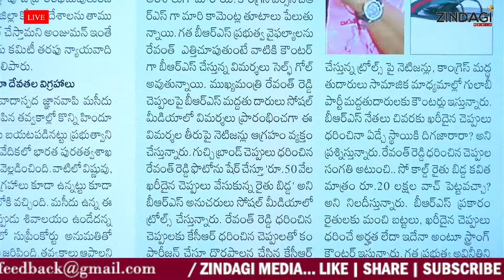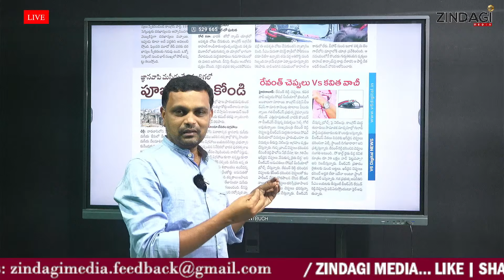రేవంత్ రెడ్డి చెప్పుల పై కవిత కౌంటర్ || Kvitha Counter On CM Revanth Reddy || Zindagi Media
Watch  Kvitha Counter On CM Revanth Reddy By Zindagi Media